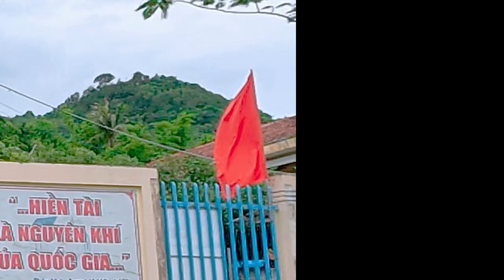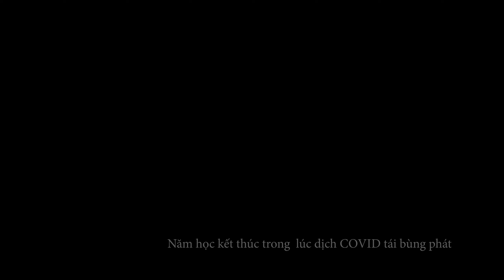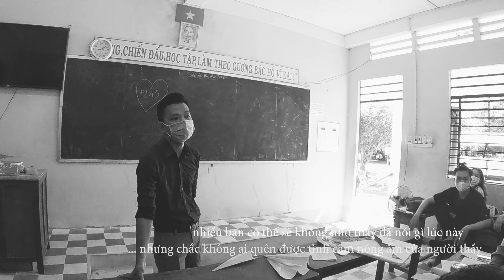Trường THPT Vọng Thê. Năm học 2020-2021